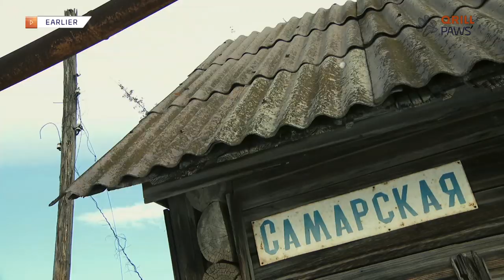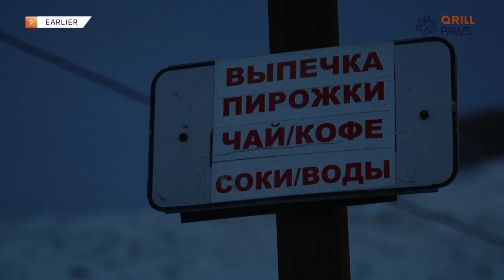VOLGA QUEST Broadcast day 1 | QRILLPAWS 2020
- What is QRILLPAWS? -
QRILLPAWS brings the excitement, joy and extreme performance from the most exotic dog mushing races to a worldwide audience. From the 2020 season, for the first time the sport, the profiles and the adventurous lifestyle will be covered and distributed through new digital platforms and international TV broadcasting. People from around the world will be able to follow the two- and four-legged athletes like never before.

The first season of the World Series consists of four legendary and historic dog races across the globe, ultimately determining the world’s best dog mushers. The races are unique and great sporting events separately, and by bringing them together in an international championship we believe the sport can reach a totally new level of interest.

Learning from the elite – training, nutrition, welfare
QRILLPAWS is looking to inspire and influence regular, everyday dog owners — shining a light on the practices of elite dog mushers and the exceptional dog care they provide. The dog mushers will inspire and be a great example for dog owners around the world in regards to training, nutrition, general welfare and guidelines for their own dogs.

The World Series starts in January 2020 in Minnesota, USA with the “John Beargrease Sled Dog Marathon,” before the series takes us to Norway and “Femundløpet”. QPAWS then travels to Russia and ”Volga Quest” before the world finale in Alaska during the legendary “Iditarod Trail Sled Dog Race.”

Rob Urbach, CEO of The Iditarod said: “We are proud to be a part of QRILLPAWS, along with the Femund Race, Volga Quest and John Beargrease. With the investments in digital visualization technology and innovative television production, we have great confidence that we will be showcasing our sport in a more experiential and compelling way.”

QRILLPAWS Calendar, 2020:
John Beargrease, start January 26
Femundløpet, start January 31
Volga Quest, start February 8
Iditarod Finale, start March 7

Showcasing the Sport
"This sport has everything; interaction between dogs and humans, amazing Arctic settings, the challenges this extreme environment presents, the exotic places with ancient histories and rich cultural tapestries — all combined with the adventures of completing these races, will provide a magnificent product for audiences worldwide. For us, it will be important to show the joy the dogs have while racing down the trail and the competence these dog mushers embody,” says Matts Johansen.

About the Qrill Pet Arctic World Series
QRILLPAWS will highlight the sport of long-distance dog mushing. The aim is to help the sport and the mushing community to grow and to strengthen the separate race organizations, as well as showcase the worldclass dog care that the sport is famous for.

The series is based on a joint point system, advanced digital visualization of GPS tracking, as well as television production and distribution. QRILLPAWS was established as a non-profit sports series through an initiative by Aker BioMarine. All proceeds go back to the events and as investments in the sport of long distance dog mushing.

The organiser of the QRILLQPAWS is the Norwegian company Aker BioMarine.
Aker BioMarine is a biotech innovator and Antarctic krill-harvesting company, dedicated to improving human and planetary health. The company develops krill-based ingredients for nutraceutical, aquaculture, and animal feed applications. The company’s fully transparent value chain stretches from sustainable krill harvesting in pristine Antarctic waters through its Montevideo logistics hub, Houston production plant, and all the way to customers around the world. Aker BioMarine is fully owned by the Norwegian holding company Aker ASA, an industrial pioneer since its establishment in 1841.

QRILL Pet is the brand name for Aker BioMarine’s high quality nutrition for pets. Dog owners can take advantage of this ingredient in dog food brands all over the world. Look for the ”Powered by QRILL Pet” logo on the package.

Contact persons:
Aker BioMarine, owner and organiser:
Sigmund Nordal, Marketing director: (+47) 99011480
Qrill Pet Arctic World Series
Nils Marius Otterstad, Project Manager: (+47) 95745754